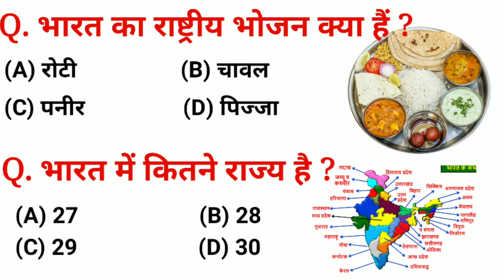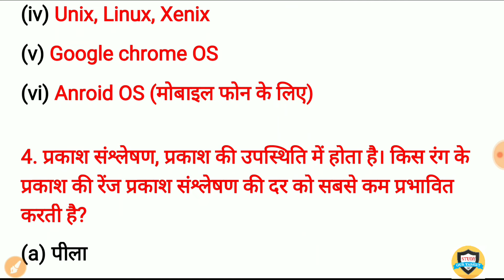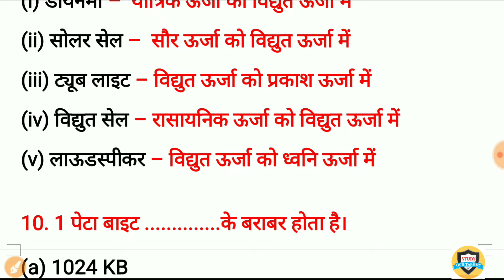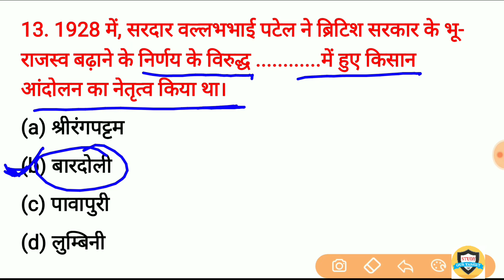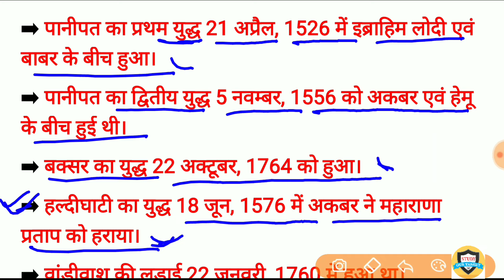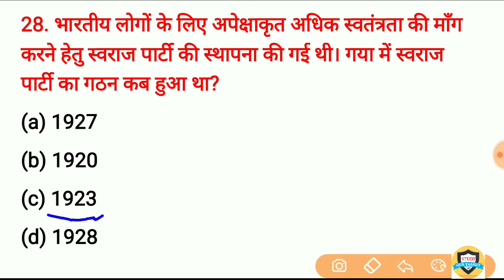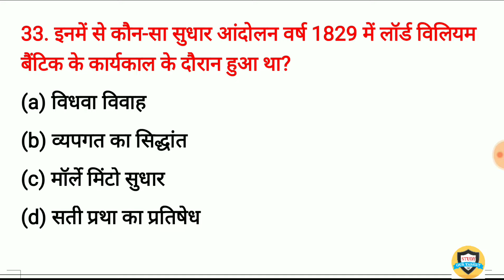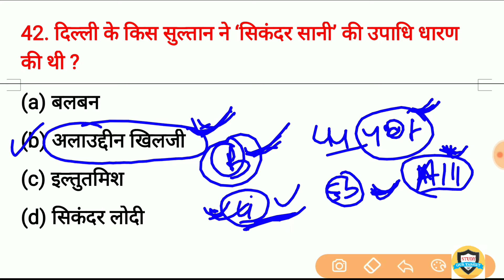GK Question || GK In Hindi || GK Question and Answer || GK Quiz || Railway, SSC, up Police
gk Important question and answer in hindi